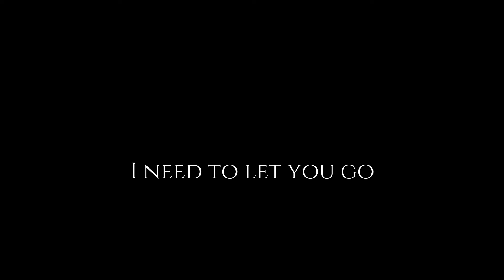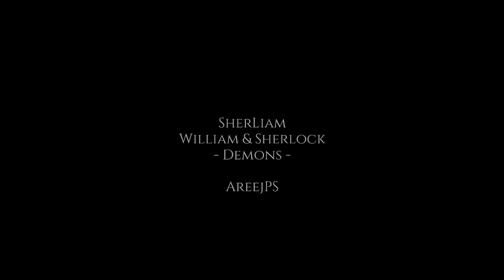Extremely SherLiam - Demons - ASMV | AMV [Moriarty the Patriot]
This is another version of Demons' ASMV, that contain mainly sherliam ..
this ASMV , is the story of SherLiam
as sherlock is trying to save liam and be a friend with him, as sherlock admire william as a friend and a person not an enemy, while liam is getting himself away from sherlock admitting that he is the evil that should be erased .. thinking that sherlock consider him his enemy and want to kill him, and among all this misunderstanding , a short conversation between them, reveal everything ..
Liam to Sherly : don't get too close, it's dark inside
Sherly : your eyes, they shine so bright, I wanna save that light,
and here liam recognize sherlock the friend, erasing sherlock the enemy .